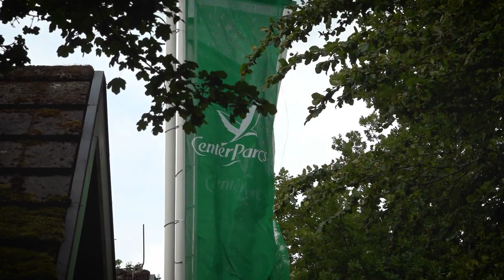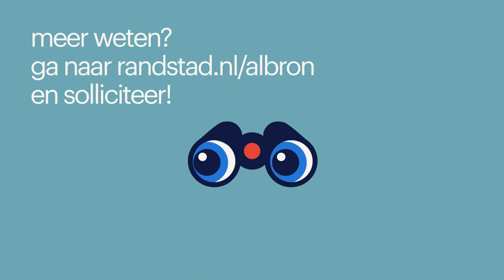Werken als kok bij Centerparcs via Randstad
Wil jij weten hoe het is om als kok te werken bij Centerparcs? Dennis vertelt je er alles over in deze video!

0:30 dagelijkse activiteiten van een kok bij Centerparcs
0:54 leuke aspecten van het werken als kok bij Centerparcs
1:02 de leuke dingen aan het werk als kok
1:46 heb je een opleiding nodig?